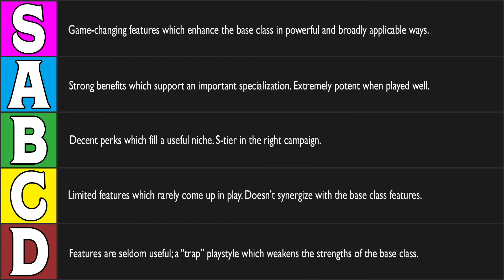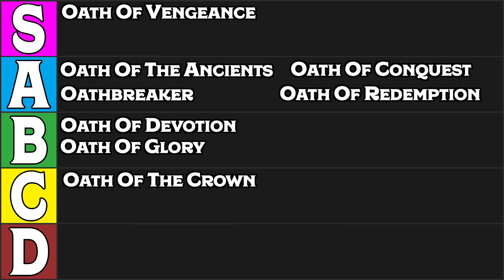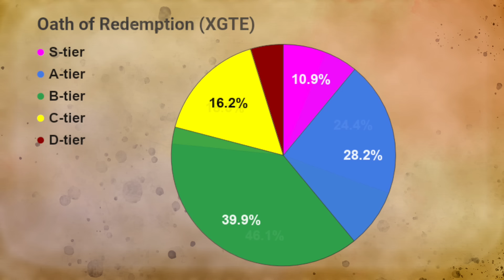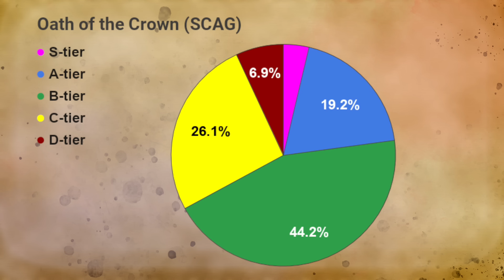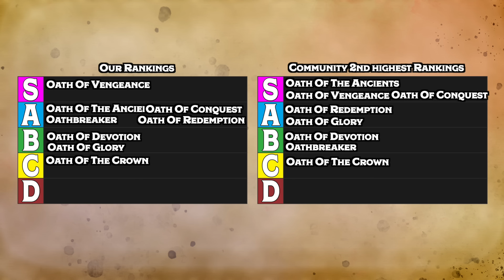Paladin Subclass Tier Ranking (Part 2) In Dungeons and Dragons 5e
MONSTERS OF DRAKKENHEIM is 300+ pages of eldritch horror inspired monsters for 5e by the Dungeon Dudes! Coming to Kickstarter March 26th, 2024 We discuss the Paladin Subclasses found in Xanathars and other source books and compare them to the ones presented in the PHB to discuss which are the strongest, and what we, and our community thought overall about the Paladin.

Tashas subclasses will be coming soon in a subsequent video once we have had time to play and analyze them further.

DUNGEONS OF DRAKKENHEIM is coming to Kickstarter in 2021! We’re partnering with Ghostfire Games to publish the complete adventure for Fifth Edition.
to get the latest updates!

TIME STAMPS
0:00 - Opening
0:51 - Intro
1:50 - Criteria and Multi-class Discussion
4:36 - Oath Of Conquest
11:45 - Oath Of Glory
18:39 - Oath Of Redemption
25:31 - Oath Of The Crown
31:30 - Community Rankings